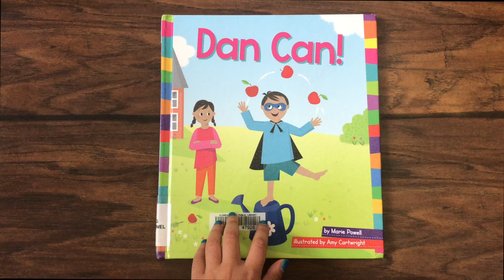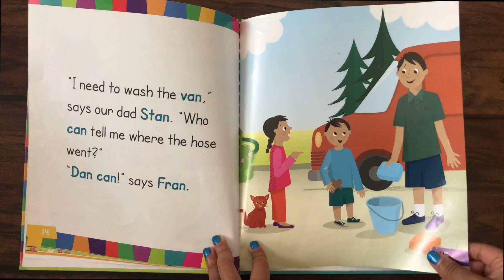Dan Can! by Marie Powell Kids Book Read Aloud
Young readers meet Dan, a boy who thinks he can do everything, while learning words in the –an word family. Includes word family word bank.

Grammer Books